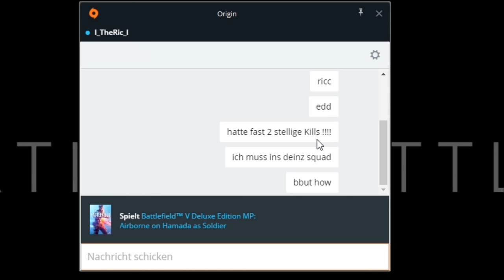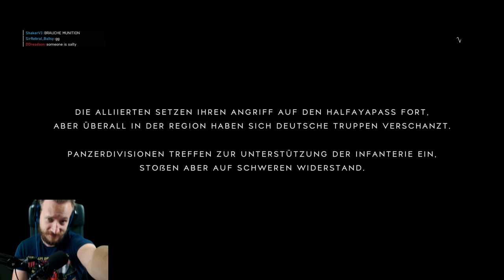Super sexy | BATTLEFIELD 5 MACHT SPAß !